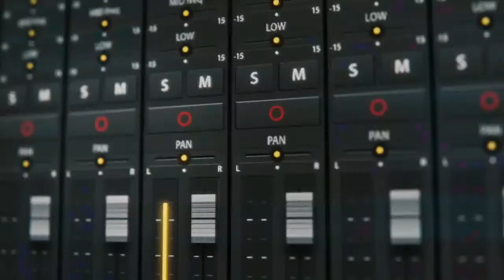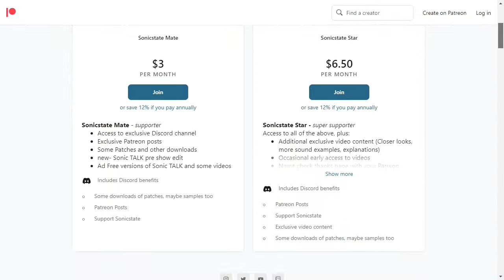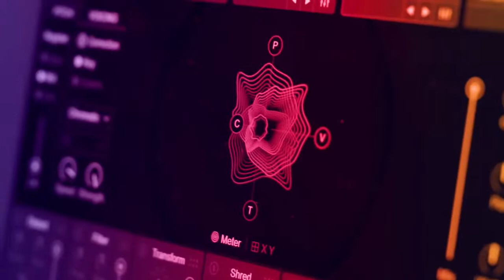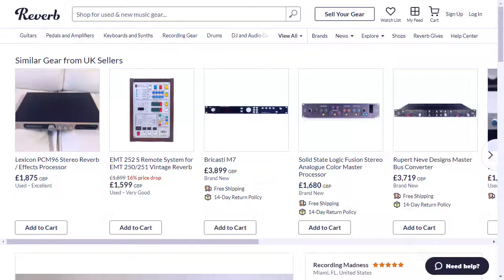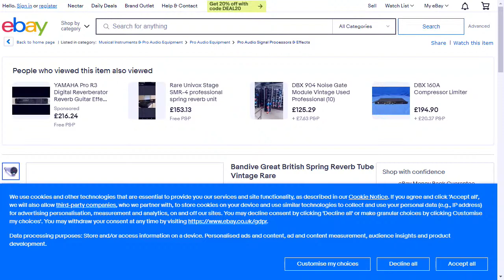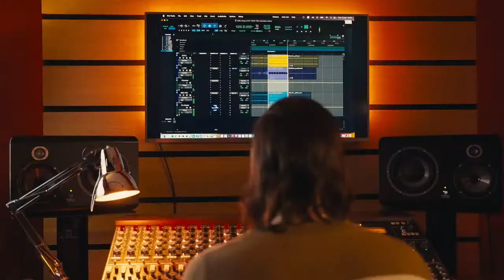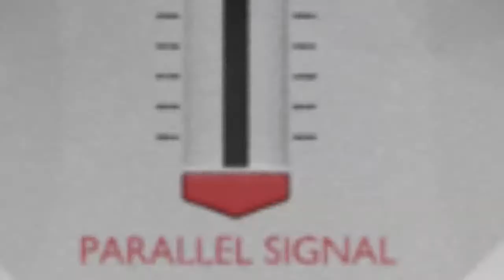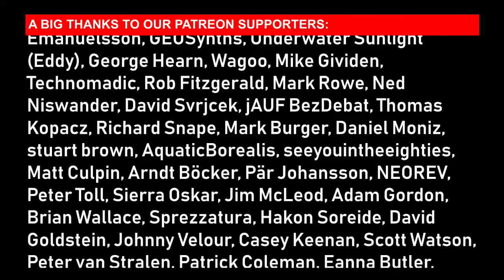Sonic TALK 730 - LEGO Drums, Springs, Digitakt Song Mode, Omnibus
Live StreamED at 4pm UK  Guests: Ty Unwin, Matt Hodson and Rich Hilton

00:00:00 INTRO
00:00:15 SHOW START
00:08:44 Lego Drum Machine
00:18:04 AD: iZotope Music Producers Club
00:19:39 Spring Verbs - VREV-305
00:29:00 Breaking: Song Mode for Digitakt and Gang
00:30:17 Omnibus from AudioMovers
00:36:56 AD: Baby Audio - Save 15% With ST15 Code
00:38:16 Arturia Coldfire
00:44:30 "DrgnSl4y3r via - [discord] - QQ What options are there for people who wish to run older plugins that are dropped unceremoniously from their developers (like Absynth B4 Pro-53 and Spektral Delay)? I'm assuming that maybe Blue Cat's Patchwork would be a good solution - since it would also allow one to run VST's in a VST3-only host like Cubase (or Logic or Pro Tools)
00:54:41 Nicholas Bryant asks Nicholas Bryant via - [youtube] - QQ What is your worst behaving item or instrument that you can't replace (yet)?

Any Questions for this week's panel: Either tweet in advance to @sonicstate starting with QQ
Or in the live stream post a question during the show beginning with QQ.

Babyaudio.com - save 15% on checkout with ST15 code
iZotope.com- save 10% on checkout with code SONIC10